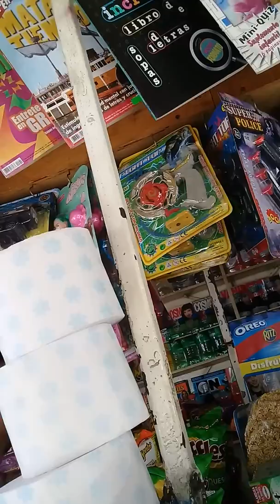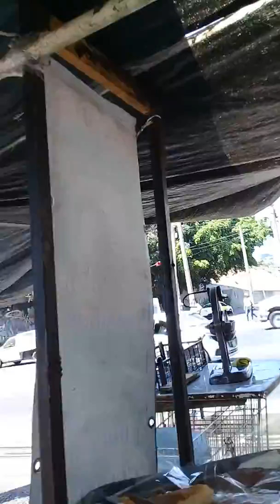CRISIS.SANITARIA.EN.LA.CLINICA.46.DE.IMSS.23.MARZO.2020.Y.EL.VESTIMENTA.ROSA.LACAYO.DEL.CARTEL.LA.PL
23.MARZO.2020.LUNES.LA.CALLE.ES.LIBRE
.MAS.PIERDO.PONERME.EN.SU.MADRE.QUE.EXSIBIRLO.ANTW.EL.MUNDO.COMO.TAXISTA.MIEMBRO.DEL.CARTEL.LA.PLAZA.DE.SEGURO.ESTAN.HOSTIGANDO.A.ALGUN.CIVIL.CON.EL.COLOR.ROSA.
UBIQUENLO.Y.DENLEN.LAS.GRACIAS.POR.SU.SERVICIO.Y.QUE.VUELE